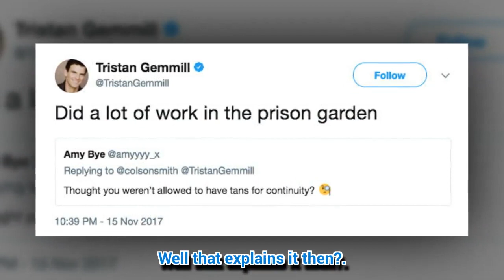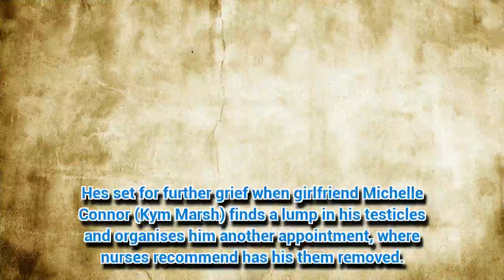Coronation Street's Robert responds to biggest image plot hole to date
CORONATION Street's Robert Preston was at the centre of an epic blunder.